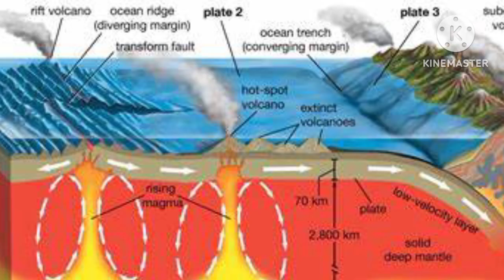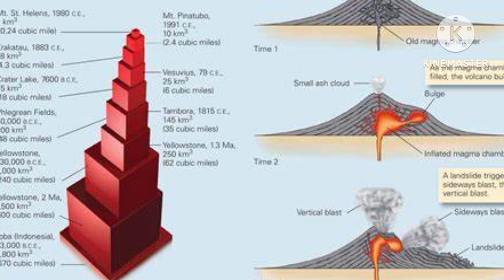Volcanoes and its types /Hindi and Urdu/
Lecture on volcanoes
On Earth, volcanoes are most often found where tectonic plates are diverging or converging, and most are found underwater. For example, a mid-ocean ridge, such as the Mid-Atlantic Ridge, has volcanoes caused by divergent tectonic plates whereas the Pacific Ring of Fire has volcanoes caused by convergent tectonic plates. Volcanoes can also form where there is stretching and thinning of the crust's plates, such as in the East African Rift and the Wells Gray-Clearwater volcanic field and Rio Grande rift in North America. Volcanism away from plate boundaries has been postulated to arise from upwelling diapirs from the core–mantle boundary, 3,000 kilometers (1,900 mi) deep in the Earth. This results in hotspot volcanism, of which the Hawaiian hotspot is an example. Volcanoes are usually not created where two tectonic plates slide past one another.

Large eruptions can affect atmospheric temperature as ash and droplets of sulfuric acid obscure the Sun and cool the Earth's troposphere. Historically, large volcanic eruptions have been followed by volcanic winters which have caused catastrophic famines.[1]

Other planets besides Earth have volcanoes. For example, Mercury has pyroclastic deposits formed by explosive volcanic activity.[2

Eruption styles are broadly divided into magmatic, phreatomagmatic, and phreatic eruptions.[50] The intensity of explosive volcanism is expressed using the Volcanic Explosivity Index (VEI), which ranges from 0 for Hawaiian-type eruptions to 8 for supervolcanic eruptions.[51]

Magmatic eruptions are driven primarily by gas release due to decompression.[50] Low-viscosity magma with little dissolved gas produces relatively gentle effusive eruptions. High-viscosity magma with a high content of dissolved gas produces violent explosive eruptions. The range of observed eruption styles is expressed from historical examples.

Hawaiian eruptions are typical of volcanoes that erupt mafic lava with a relatively low gas content. These are almost entirely effusive, producing local fire fountains and highly fluid lava flows but relatively little tephra. They are named after the Hawaiian volcanoes.

Strombolian eruptions are characterized by moderate viscosities and dissolved gas levels. They are characterized by frequent but short-lived eruptions that can produce eruptive columns hundreds of meters high. Their primary product is scoria. They are named after Stromboli.

Vulcanian eruptions are characterized by yet higher viscosities and partial crystallization of magma, which is often intermediate in composition. Eruptions take the form of short-lived explosions over the course of several hours, which destroy a central dome and eject large lava blocks and bombs. This is followed by an effusive phase that rebuilds the central dome. Vulcanian eruptions are named after Vulcano.

Peléan eruptions are more violent still, being characterized by dome growth and collapse that produces various kinds of pyroclastic flows. They are named after Mount Pelée.

Plinian eruptions are the most violent of all volcanic eruptions. They are characterized by sustained huge eruption columns whose collapse produces catastrophic pyroclastic flows. They are named after Pliny the Younger, who chronicled the Plinian eruption of Mount Vesuvius in 79 AD.

Phreatomagmatic eruptions are characterized by interaction of rising magma with groundwater. They are driven by the resulting rapid buildup of pressure in the superheated groundwater.

Phreatic eruptions are characterized by superheating of groundwater that comes in contact with hot rock or magma. They are distinguished from phreatomagmatic eruptions because the erupted material is all country rock; no magma is erupted

Many ancient accounts ascribe volcanic eruptions to supernatural causes, such as the actions of gods or demigods. To the ancient Greeks, volcanoes' capricious power could only be explained as acts of the gods, while 16th/17th-century German astronomer Johannes Kepler believed they were ducts for the Earth's tears.[90] One early idea counter to this was proposed by Jesuit Athanasius Kircher (1602–1680), who witnessed eruptions of Mount Etna and Stromboli, then visited the crater of Vesuvius and published his view of an Earth with a central fire connected to numerous others caused by the burning of sulfur, bitumen and coal.